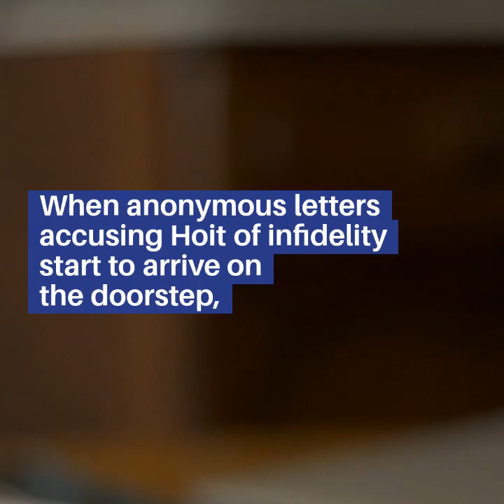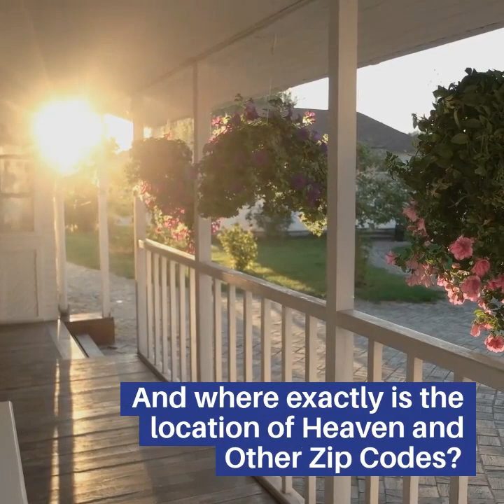HEAVEN AND OTHER ZIP CODES by Mathieu Cailler | Official Book Trailer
Heaven and Other Zip Codes by Mathieu Cailler

Heaven and Other Zip Codes follows the complicated relationships between lonely, thirty-something-year-old mother Searcy, her awkward preadolescent son Theo,  cheating husband and disingenuous stepfather Hoit, and young, attractive, painter-turned-after-school-tutor Emerson.

When anonymous letters accusing Hoit of infidelity start to arrive on the doorstep, Searcy takes her flirtation with her son's tutor to the next level, and the family begins to fracture in the sunny Southern California suburb they call home.

Will Searcy and Emerson act upon their feelings? Will Hoit’s adulterous exploits come back to haunt him? Will the boys at school stop bullying Theo? Who is writing the mysterious letters? And where exactly is the location of Heaven and Other Zip Codes?

This contemporary novel explores family, guilt, manipulation, betrayal, and love.